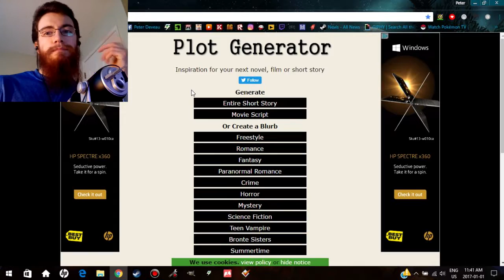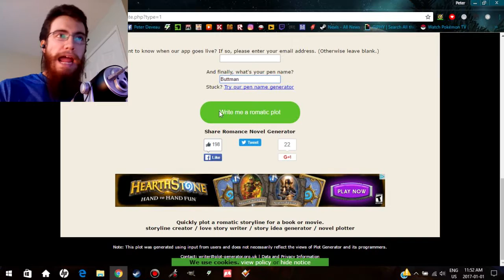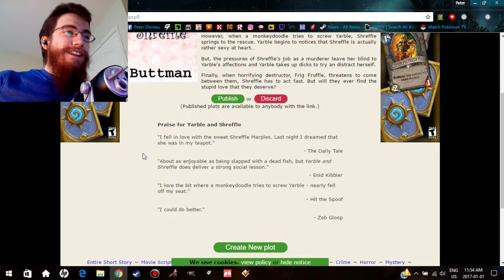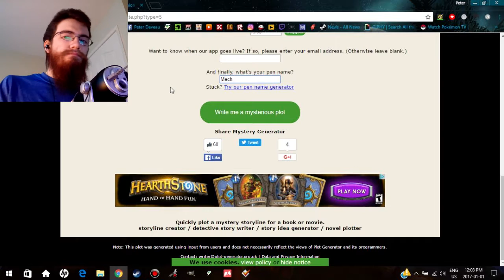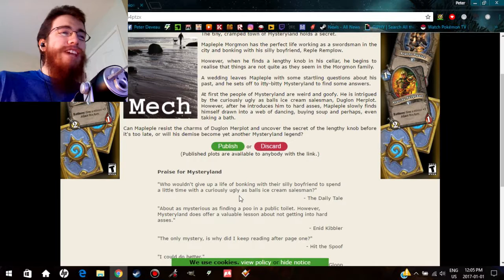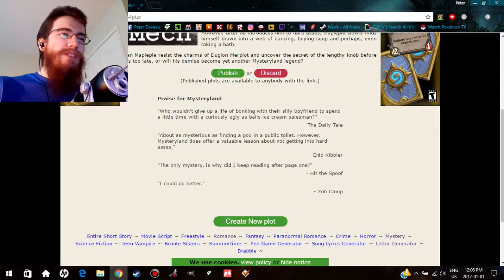Plot Generator | MYSTERY OF THE LENGTHY KNOB